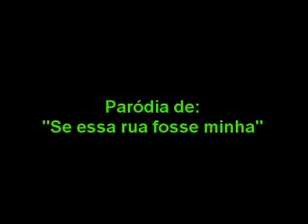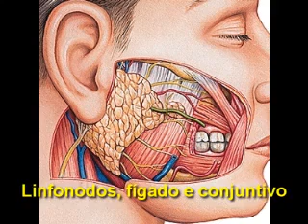Paródia de 'Se essa rua fosse minha' - Sifilinismo (Homeopatia)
Letra transcrita:

O metabolismo intermediário
É indispensável à nutrição
No Sifilínico isso não funciona
E ocorre falha na dissipação

Toxinas do organismo ou ingeridas
Nos tecidos poderão se acumular
Com o tempo causará uma fibrose
E por fim vai o local necrosar.

Principais estruturas afetadas:
Ossos, sistema nervoso e vascular
Linfonodos, fígado e conjuntivo
E não se esqueça do tecido glandular

Trombose, hemorragia e esclerose
São comuns, além de infarto e ulceração
Muitas vezes é usado o Mercurius,
Que é a principal medicação.

Autor: Wésley S. Câmara